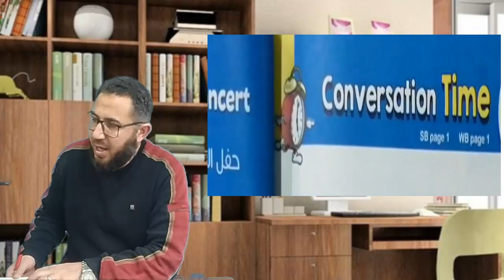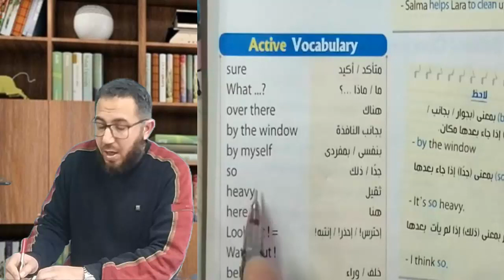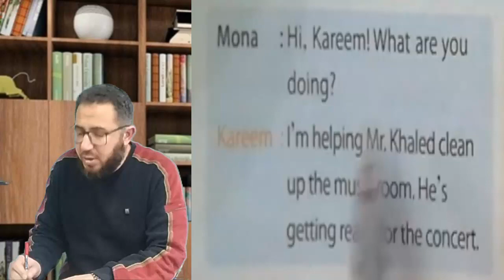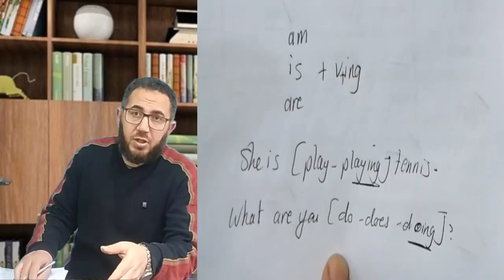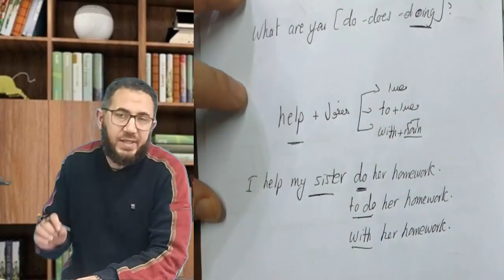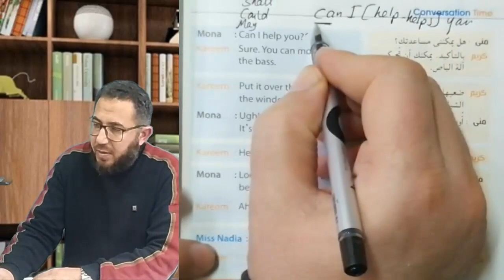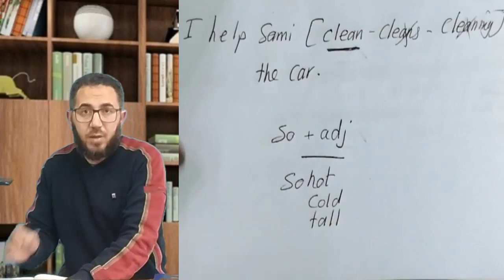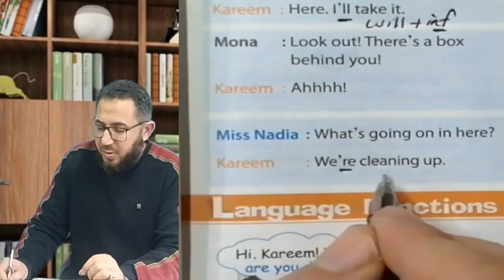السادس الابتدائى ترم ثانى الوحدة السادسة Conversation Time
شرح الوحدة السادسة وقت المحادثة conversation Time